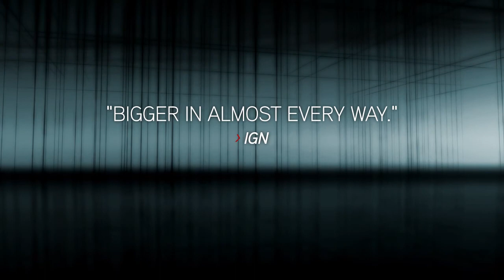Assassin's Creed: Revelations - Launch Trailer [HD]